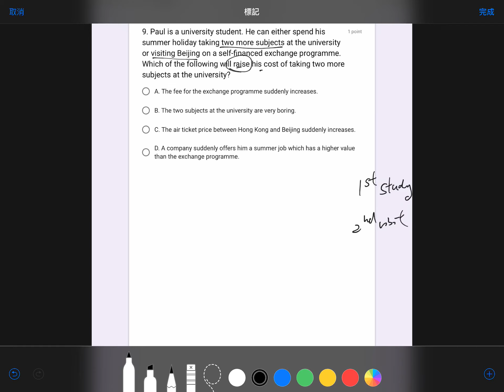Q9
Chapter 1 Revision Exercise